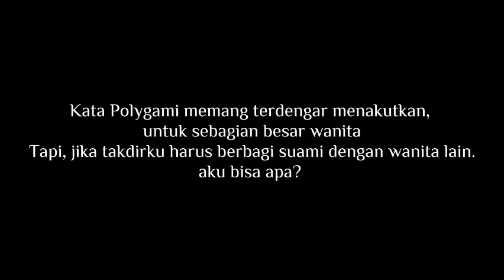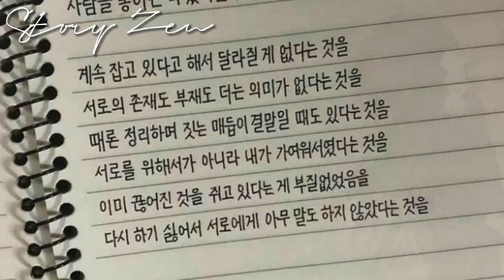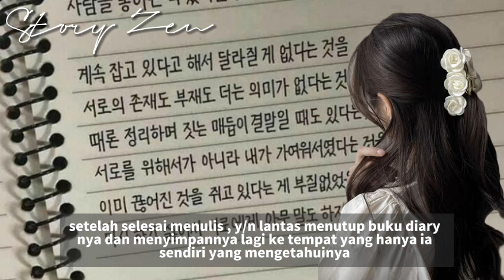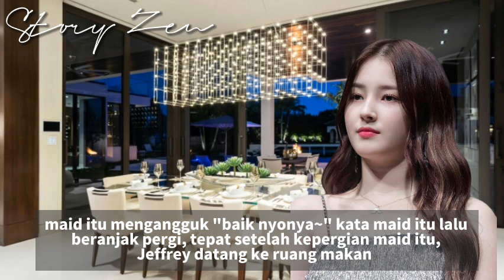FF Jaehyun - Polygami - part 10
Cerita ini hanya fiktif belaka, murni karangan author dan tidak bermaksud menjelekkan para tokoh. Jadi, tolong bijaklah memahami dan menanggapi. maaf jika ada salah kata /typo
  @Story Zen ​